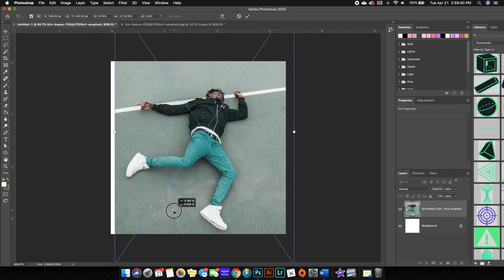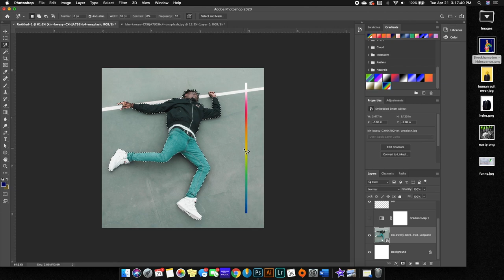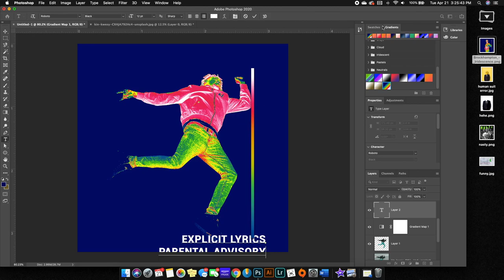BROCKHAMPTON Iridescence Album Cover Remake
Recreating BROCKHAMPTON's Iridescence Album Cover